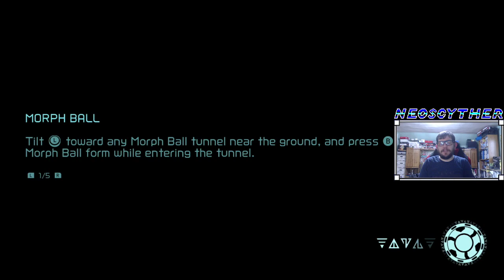Metroid Dread (Stream Archives) - Part 5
Welcome back to Metroid Dread.  We're nearing the end of the game as we open up what appears to be the final area Hanubia and get some info from Adam that basically says it's time to take the fight to Raven Beak.  We also pick up the final major upgrades, one of which I've been saying almost the entire time that it's probably in the game and we finally get to use them.